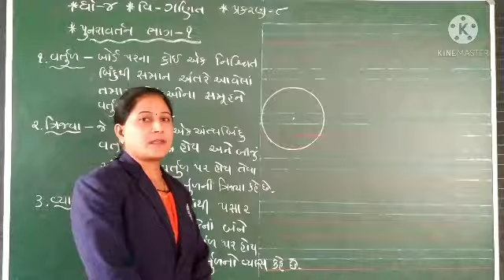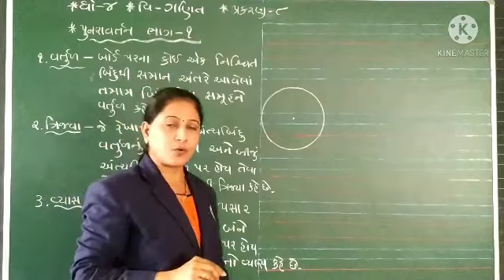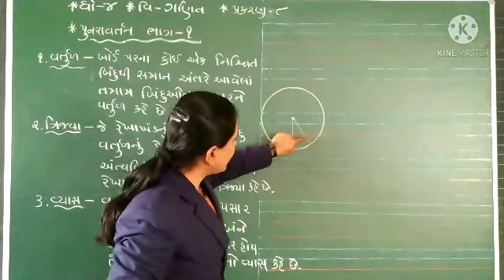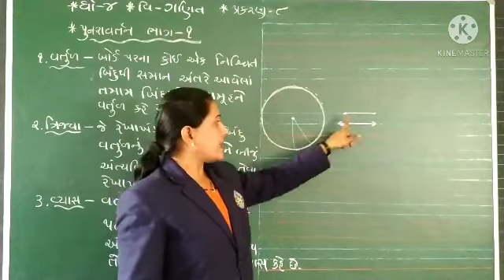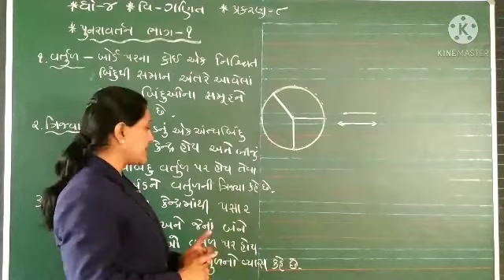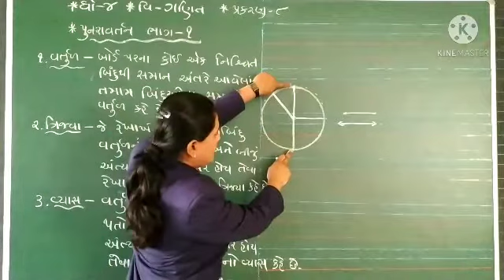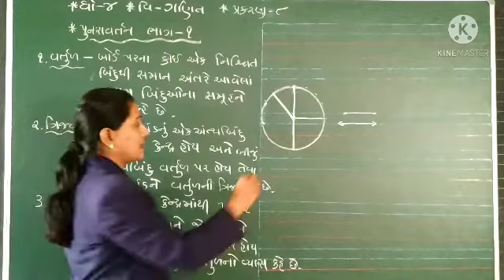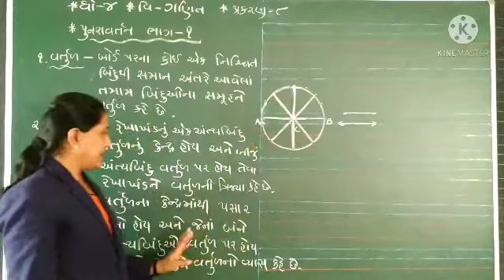ધોરણ ૪ ગણિત પ્ર ૮ પુનરાવર્તન ભાગ ૧ 360p